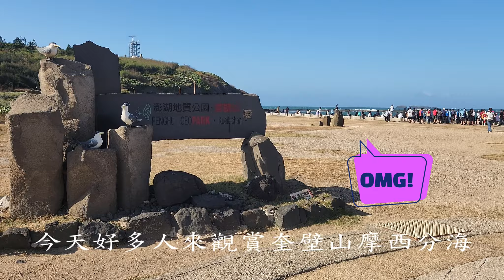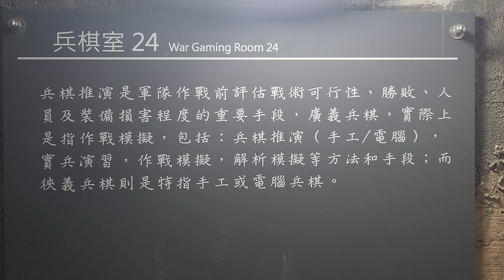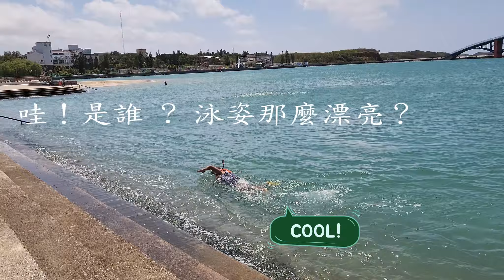（快樂先生）睡澎湖沙灘最讚！開露營車從高雄搭台華輪到澎湖（4K空拍）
快樂先生

高雄港、香蕉碼頭
、池東大果葉玄武岩
、西嶼小門鯨魚洞
、二崁聚落
、池西柱狀玄武岩
、夢幻沙灘
、風櫃洞
、蒔裏沙灘
、後寮天堂路
、跨海大橋
、龍門(後灣)七彩沙灘、龍門南崁閉鎖陣地、觀音亭彩虹橋、